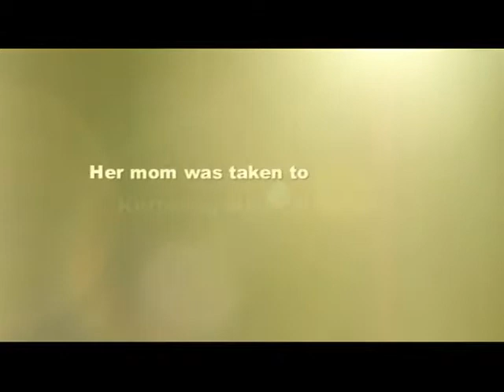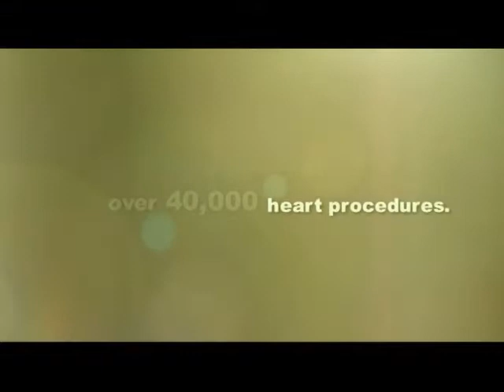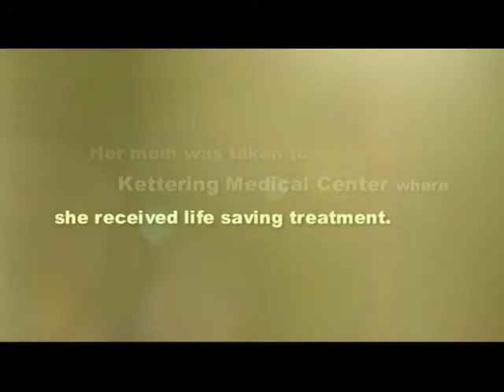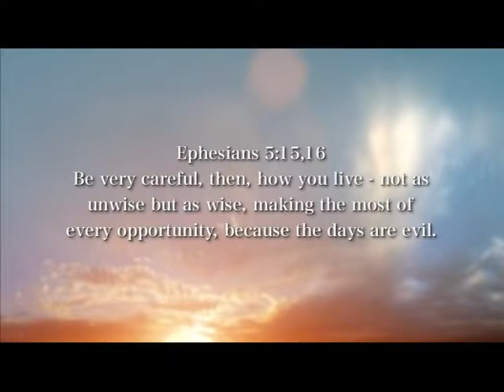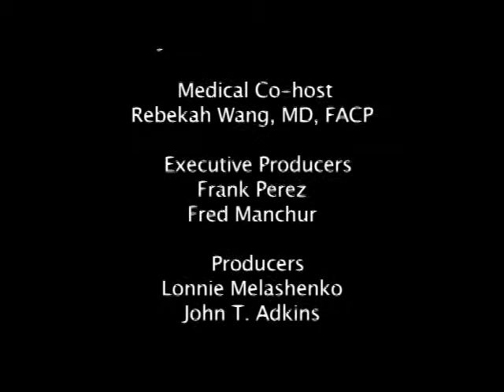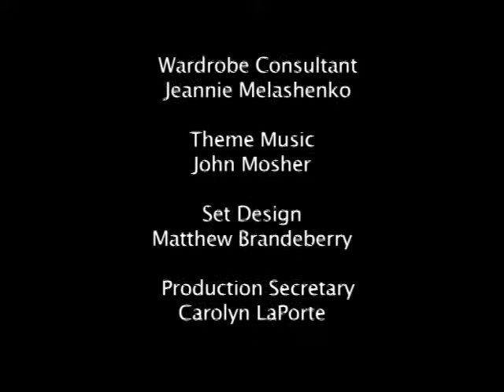Healing Hope - 06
Lonnie Melashenko highlights issues of health and wellness as addressed in a Christian atmosphere. Recorded at Kettering Hospital in Ohio, this program delivers insightful knowledge to bring about a better change in lifestyle.